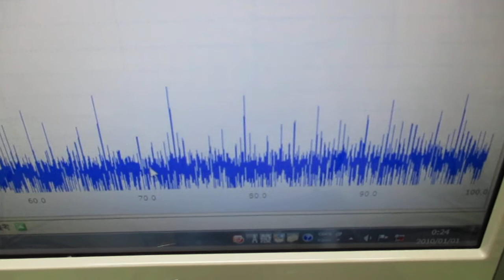超音波プローブの発振制御による表面検査技術 ultrasonic-labo